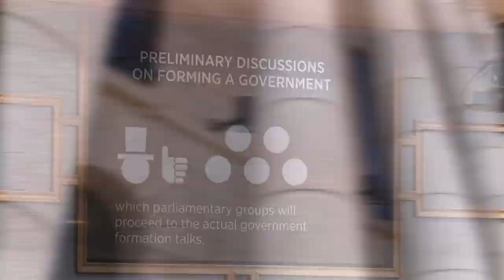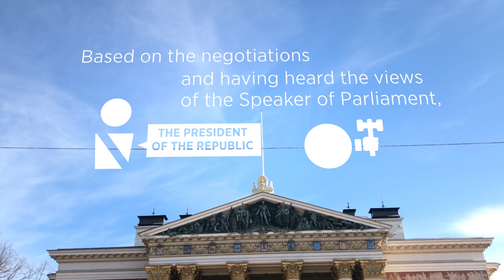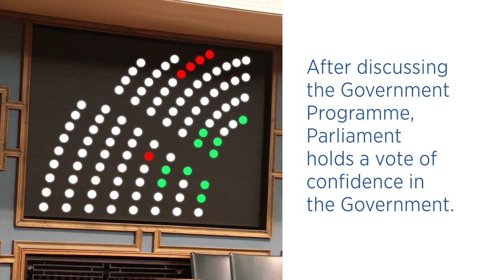How Finland forms a new government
Parliamentary elections were held in Finland on 14 April 2019. The process of forming a new government begins after the organising of the new Parliament and the State Opening of Parliament.

A representative of the parliamentary group that gained the most seats in Parliament at the election will invite the representatives of the parliamentary groups to a meeting to agree on the leader of the preliminary discussions on the formation of a new government.

The leader of the discussions will give each of the groups a list of questions to ascertain the parties’ views on the issues considered essential in the formation of the Government.

On the basis of the discussions with the parliamentary groups and the responses received by the agreed deadline, the leader of the discussions will decide which groups will start negotiating to form a new government.

In the actual government formation talks that follow this initial phase, discussions will be held to determine the Government Programme, the number of ministers, their division of responsibilities and the allocation of portfolios.

On the basis of these negotiations, and having heard the views of the Speaker of Parliament, the President of the Republic will inform Parliament of the nominee for Prime Minister to be put forward for election by Parliament. The nominee is elected Prime Minister, if his or her election is supported by more than half the votes cast in an open vote in Parliament.

The President appoints the ministers, including the Prime Minister, at a presídential session. The session will be attended by the members of the departing administration who are granted resignation.

Immediately after its appointment, the new Government will convene to its first plenary session. At the beginning of the session, the Ministers will take an oath of office or make an affirmation of office and take a judicial oath, if they have not yet done so.

At the first plenary session, the Government will decide on the division of responsibilities among the ministers working in the same Ministry, the members of the statutory ministerial committees and the deputies for the Prime Minister and other ministers. A Government statement to Parliament will also be issued concerning the incoming Government’s programme. At the end of the discussion, Parliament will hold a vote of confidence on the Government.